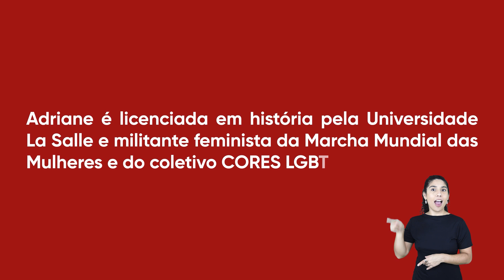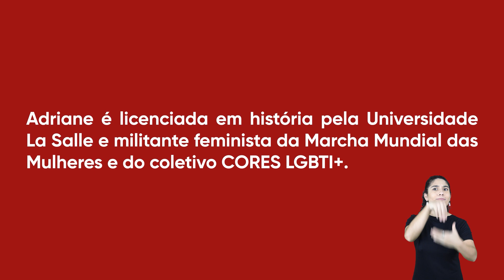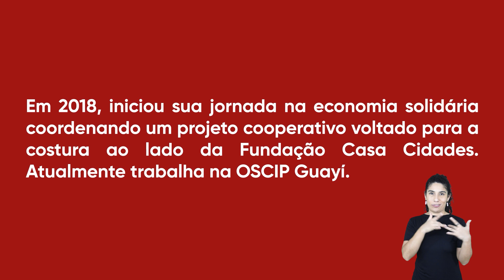Convocada pela economia solidária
Adriane Cordonet, a Drika, fala sobre ter se tornado professora de História depois de reclamar de estudar a matéria quando era adolescência e sobre sua militância partidária e feminista. Fala sobre o convite para trabalhar na economia solidária no empreendimento RICS de confecção, que contratava mulheres apenadas para costurar e diminuir suas penas, e sobre o resultado do projeto, que foi finalizado com um desfile de moda juntamente com a Rede Feminista de Economia Solidária de vários estados.